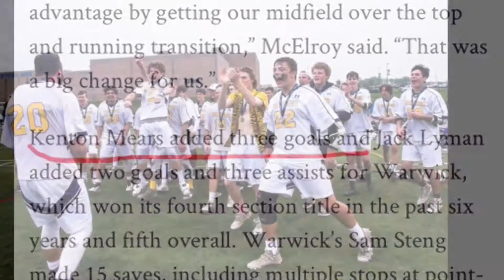Section 9 Championship 2019